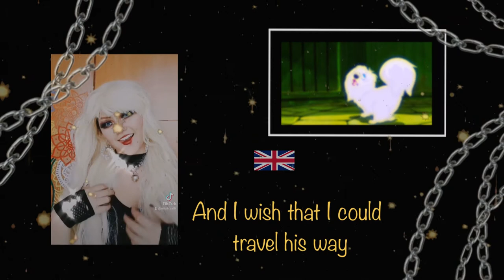😈🔥 HE’S A TRAMP | Cover/Fandub | three languages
Les presento una idea fácil de Halloween para estos días. Ya es tradición que a principios de Octubre suba un cover con cosplay, so, enjoy :D

  Si llegaste hasta aquí comenta: “No sabes hacer lyp sink" pa encorazonarlo